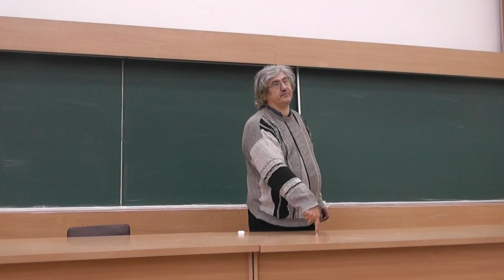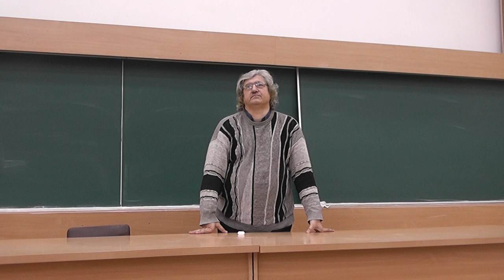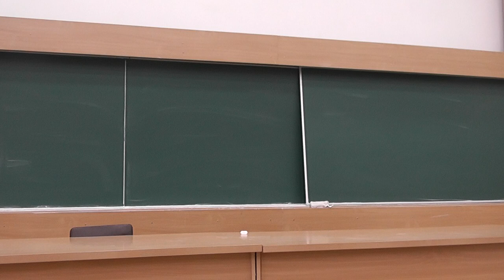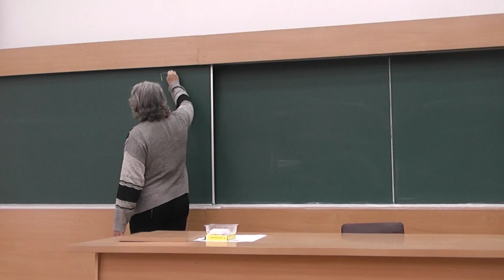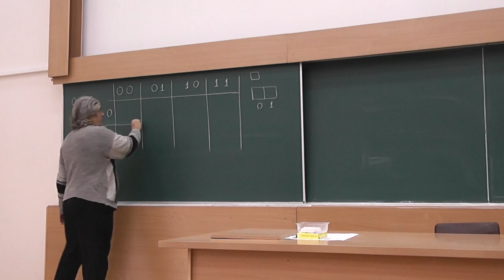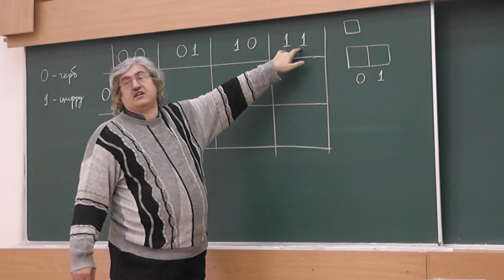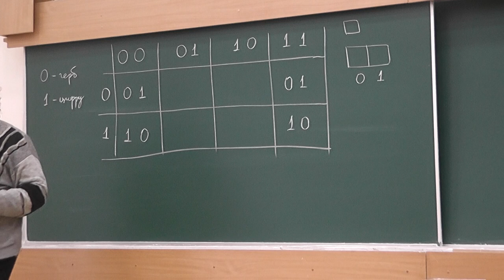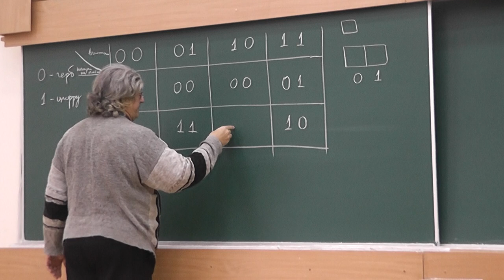104 Угадываем поле шахматной доски